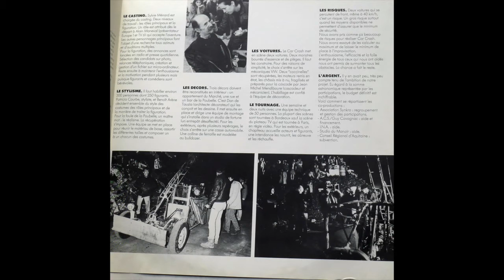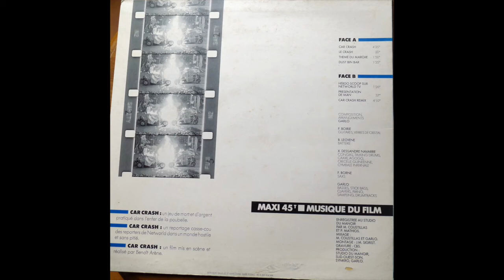CAR CRASH MAXI 45T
Musique du film de Benoit Arène "Car Crash" 1986. Retrouvé les 6 derniers vinyls Maxi 45t 12". Musique de Garlo avec F Bubu Boirie, Bruno Lechène, Xavier Dessandre Navarre, François Borne. Enregistré au studio du Manoir. Mix par Michel Coustillas.
Pochette abimée. Vinyl nickel.